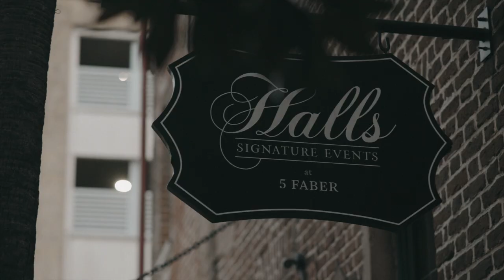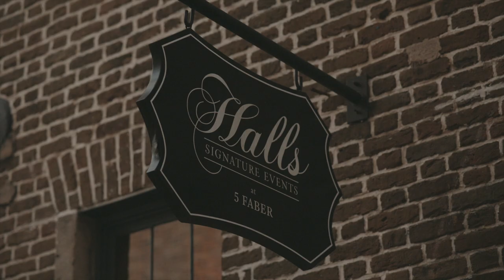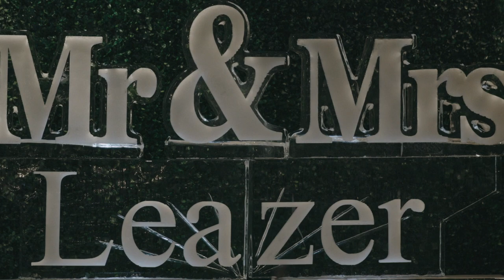New Years Eve Wedding in Downtown Charleston, SC // Jacqueline + Art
After getting engaged on New Years Eve 2020 in Charleston, Jacqueline + Art Leazer were married at Halls Signature Events in beautiful downtown Charleston, South Carolina.

VENDORS
Venue & Catering: Halls Signature Events
Planner: Five Feather Events
Florist: Raleigh Beasley
Photographer: Emma Tally Photography
DJ: The Dance Doctors

MB01EKL973KYIAI